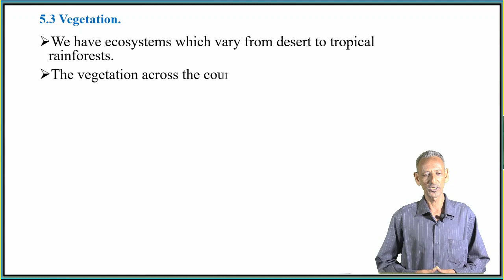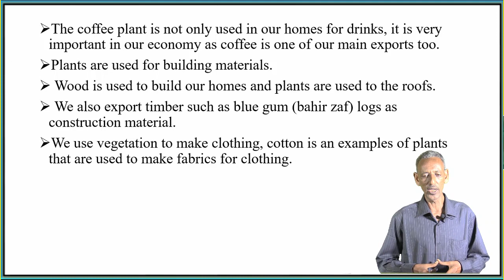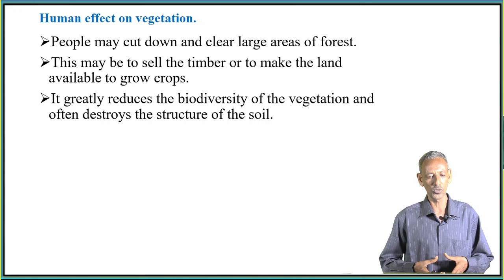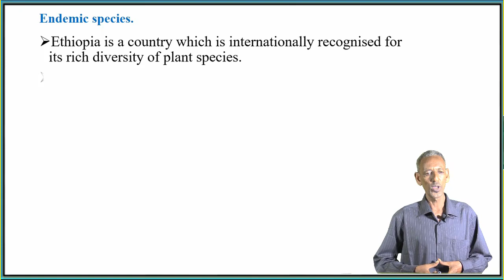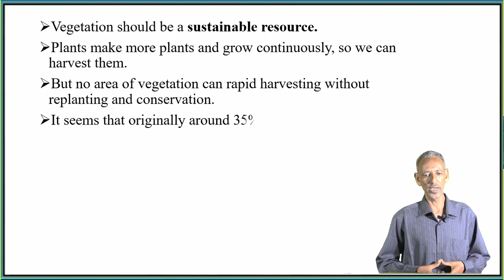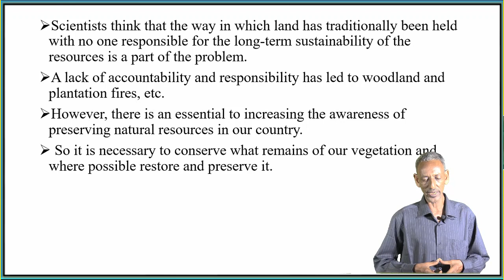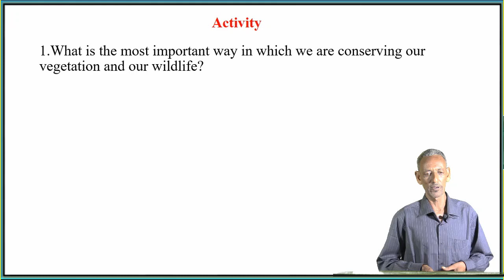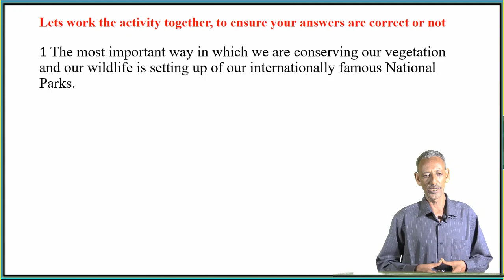Bio G10 U4 L27